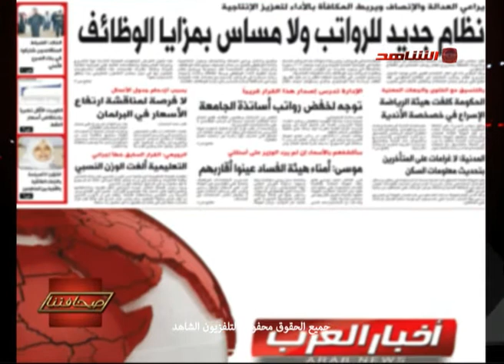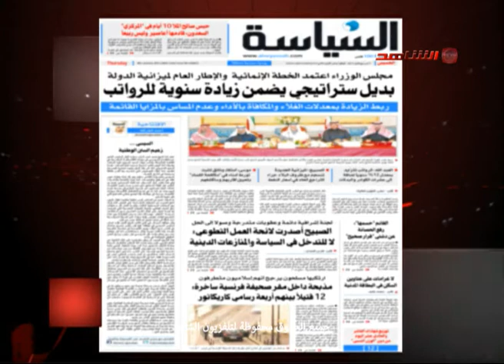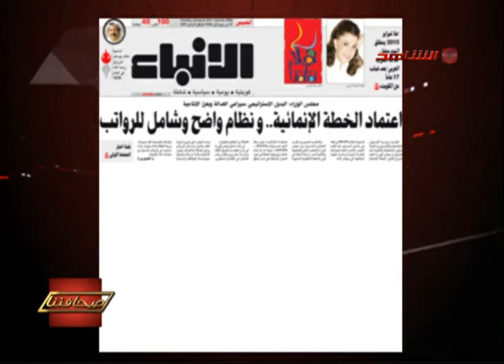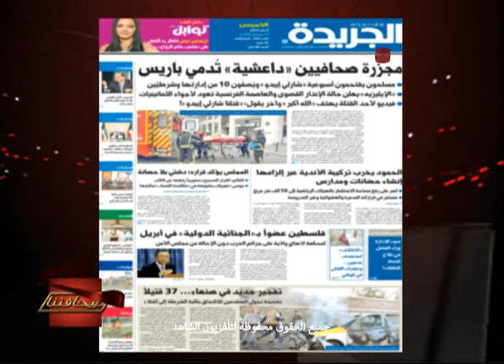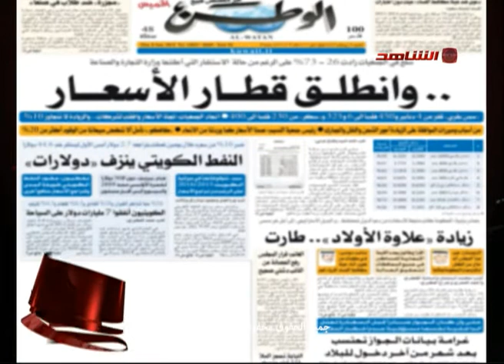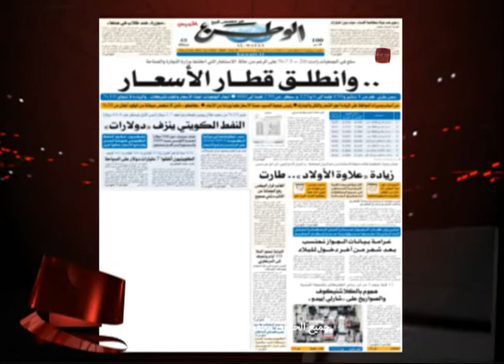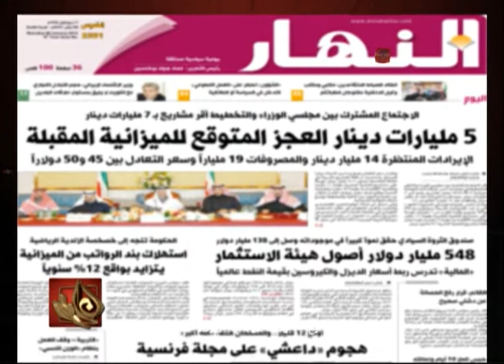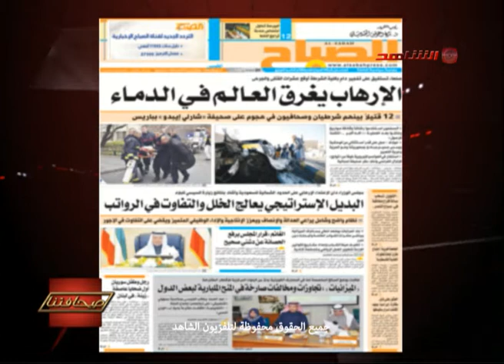ديوان الصحافة 07 01 2015